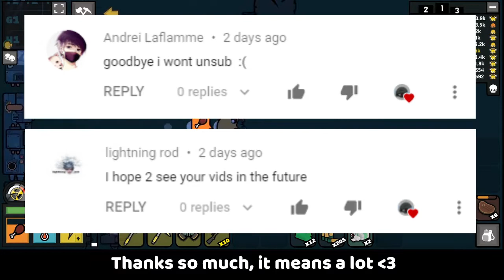Epic & *AWESOME* Pro BUILDER - Devast.io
Hello everyone! I've changed my mind. I figure that I can still upload but it won't be as frequent. I'll do my best to upload when I can but if I can't I won't. I'll try to upload weekly but it may be a while, like two months, before I upload again. Enjoy the video! Also, there will be no discord server.